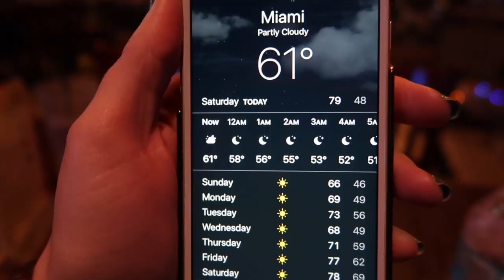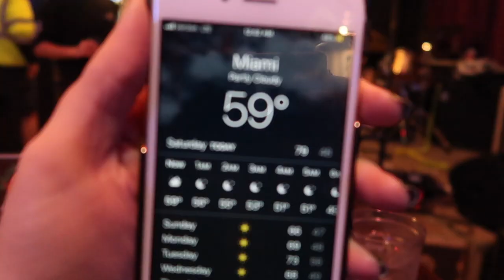Vlogmas Day 10: Cold night in Miami/Sunset Tavern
Happy Vlogmas! It was a cold night in Miami (in the low 60s but for us Floridians that is COLD) so we got to wear our leather jackets and enjoyed some live music at South Miami's Sunset Tavern.

See you tomorrow for Vlogmas Day 11!